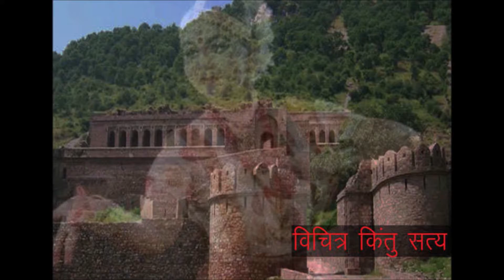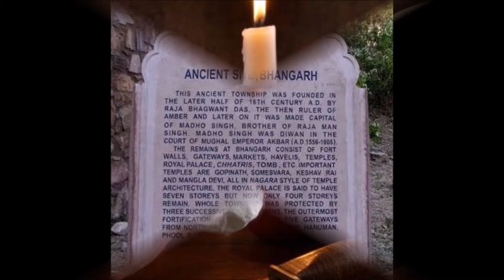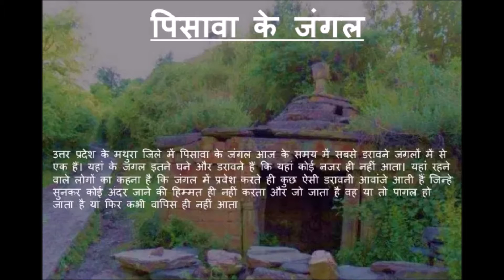भारत की भूतिया जगह जहा परिंदा भी जाने से डरते है , most haunted places in india horror stories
witch stories26.2
latest hindi stories34.2
dodo tv46.2
animated stories49.6
merry christmas38.2
भूतिया क्रिसमस
hindi fairy tales stories32.4
horror makeup story
लालची रिक्शा वाला
घर पर कोई है ?
horror nights
चुड़ैल गुड़ि
hindi animated storie
भूतिया घड़ी
horror mov
भूतिया tick
scary story in hindi
scary stories animate
haunted makeup
bhangarh fort
comedy
khooni monday
greed is a curs
भूतों की party
popular stories
funny story
paranormal
magical stories hindi
caught on camera
horror video
top
paranormal activity
bhutiya machenic
koi hai?
हिंदी कहानियाँ
horror videos
bedtime story
swimming pool में चुड़ैल
भूतिया swimming pool
दो दो माँ
रेगिस्तान की चुड़ैल
बर्फ वाली चुड़ैल
scary video
भूतिया घर
dumas beach
पाताल लोक की भूतनी
cartoon in hindi
tumbbad
dream horror
darawani stories
horror cartoon
haunted story in hindi
panchtantra
horror movie
latest hindi kahani
raat ki chudail
darawani kaali ra
caught on tap
scary animated story
patal lok
chudail maa
haunted tree
short horror films
scariest true stories
horror videos in hindi
mysterious
bhutiya ghar
चुड़ैल माँ
indian horror story
true horror story
bhutiya
scary
urdu storie
टायर चलाने वाली चुड़ैl
टंकी में चुड़ैल
tik tok video
भूतिया जलेबी वाल
tik tok पर चुड़ैल
agrasen ki baoli
haunted houses
places
bhooriya
haunted place
bloody mary ki kahani
story hindi
haunted hostel
haunted videos
horror places in india
भूतिया गुब्बार
latest stories
most haunted place in india
भूतिया गोलगप्पे वाल
horror comedy videos
hindi cartoon stories
चुड़ैल से प्रेम विवाह
अटारी पर चुड़ैल
my cartoon tv
bhuton ki kahaniya
my cartoon tv hindi stories
fear files
true stories
mystery
evil